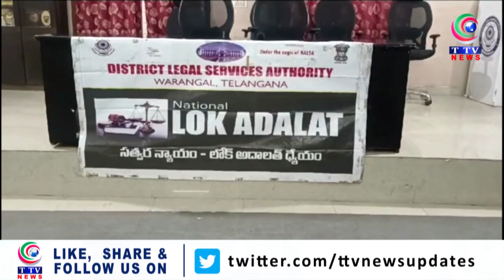Pre-Lok Adalat In Warangal District Court & Narsampet Mandal Court.